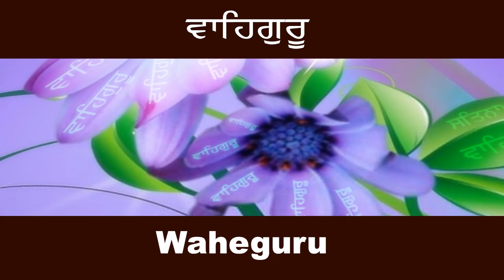Waheguru - Bhai Gurbir Singh Ji